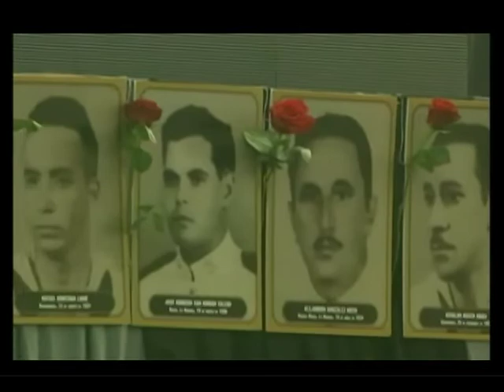Acto 5 de Septiembre en su aniversario 60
Acto efectuado en Cienfuegos en homenaje al aniversario 60 del levantamiento popular y armado del 5 de septiembre de 1957